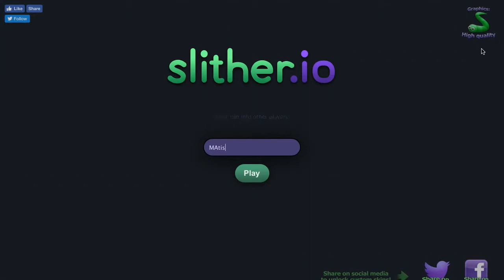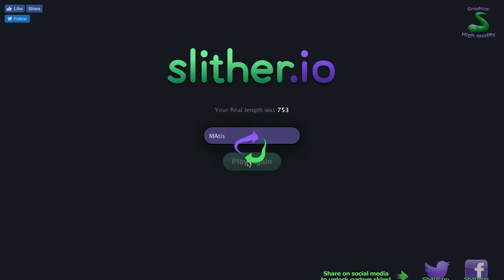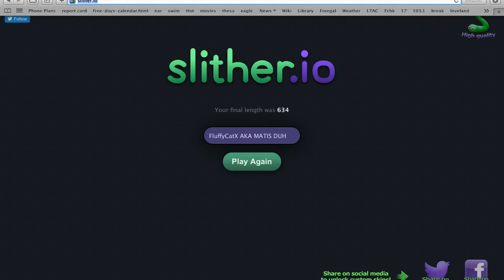Slither.io Eps.1 NOOB